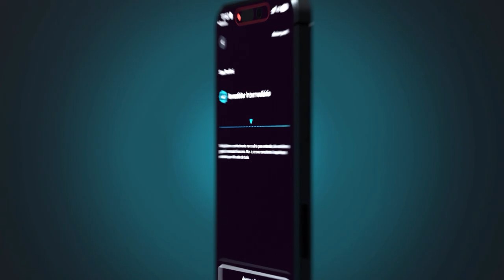FINCLASS VALE A PENA? | 88% DOS ALUNOS MELHORARAM SUA VIDA FINANCEIRA DEPOIS DA FINCLASS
Conheça a maior plataforma de educação financeira do Brasil

Não sabe por onde começar? A Finclass resolve.

Assinar a Finclass vale a pena? Essa é a dúvida que muitas pessoas que desejam ampliar os conhecimentos em finanças fazem ao conhecer a nossa plataforma.

Temos a convicção de que a resposta é sim, mas para que vocês possam tirar as próprias conclusões, fizemos um vídeo em que apresentamos as principais funcionalidades de nossa plataforma e tudo o que você encontra por lá.

Ao final, ainda temos depoimentos de nossos assinantes sobre como eles veem a Finclass.

Conheça já o que a Finclass pode te oferecer e junte-se à gente na missão de ampliar a educação financeira no Brasil e no mundo